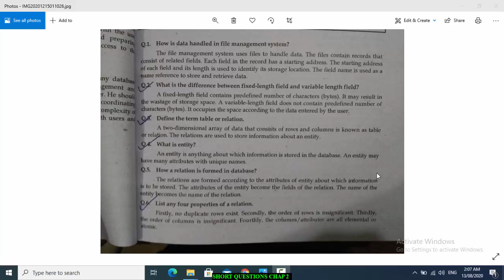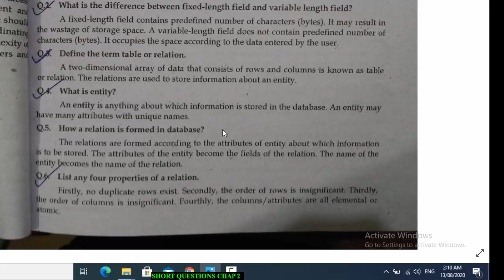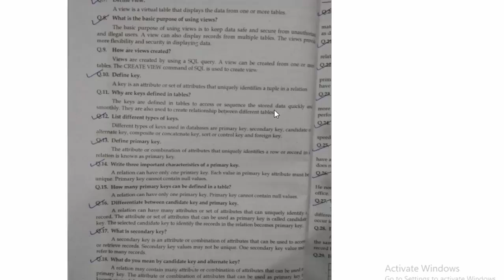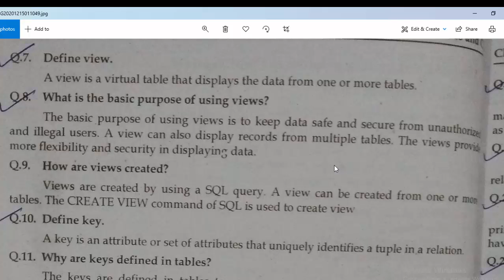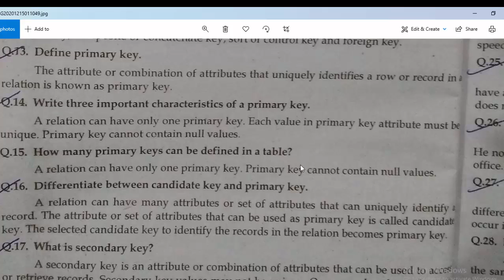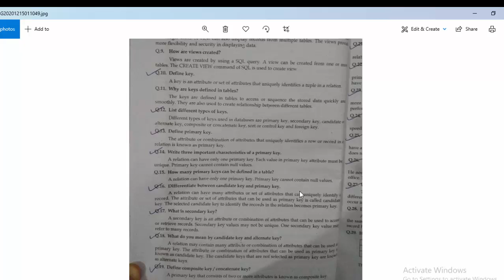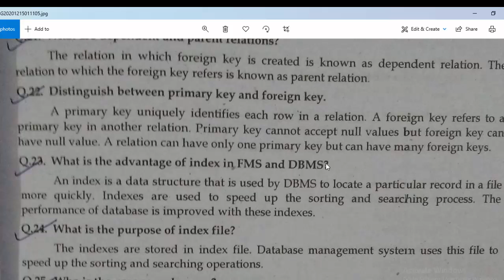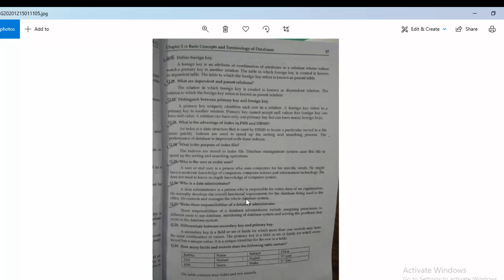Short Questions and Answers (Chapter 2) | Database Systems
Fixed length field
Variable length field
Types of keys
Index